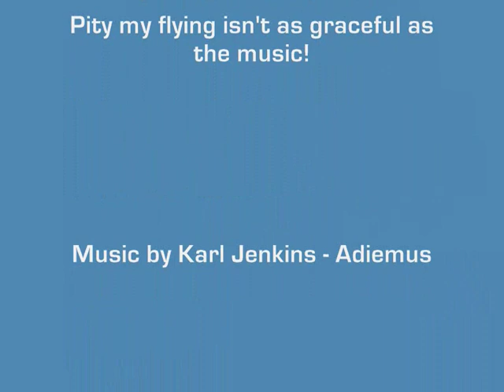Rolling at Rollestone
On-board footage of me flying my Wot4 Trainer at Rollestone Flying Club.

My first plane video!

The beautiful soundtrack is Adiemus by Karl Jenkins.